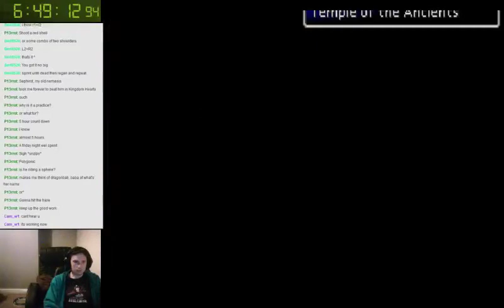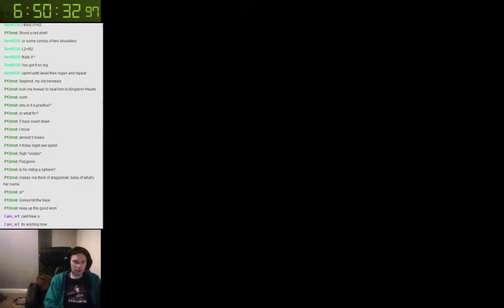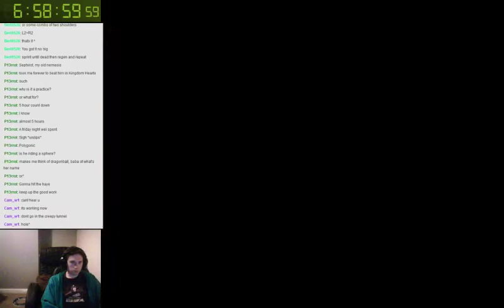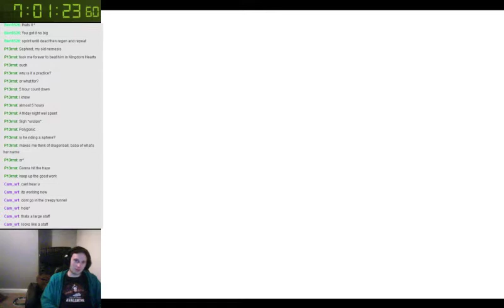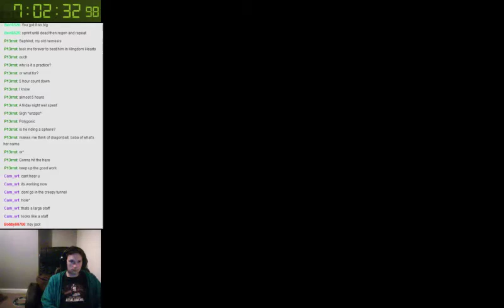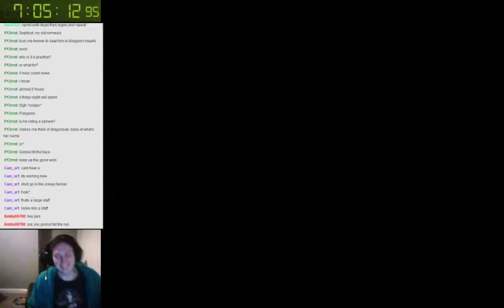Final Fantasy 7 Speed Run Fun - Segment 3G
I still have no idea why I failed to hit the trigger there...

Fridays are for Final Fantasy on Twitch.